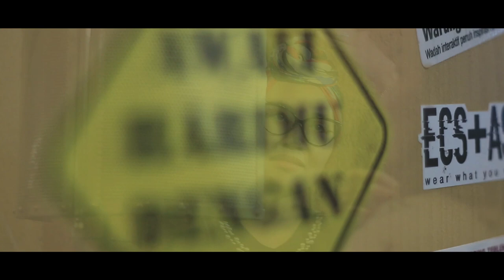When You Believe (Prince of Egypt Cover) - Pritta Kartika & Dianna Priscylia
Studio at Higayon Music Studio @higayonmusic
Photo & Video by @wahyusatriaperdana @allegromusicsby